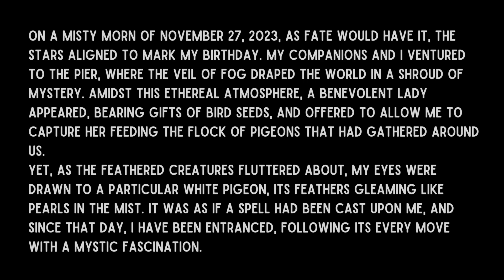Travels | Feeding Pigeons at the Pier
Greetings adventure seekers! How goes the day so far? Do you dig misty mornings by the shore? We caught a snippet of a foggy day at the pier, complete with some friendly pigeons getting their breakfast! Check it out.